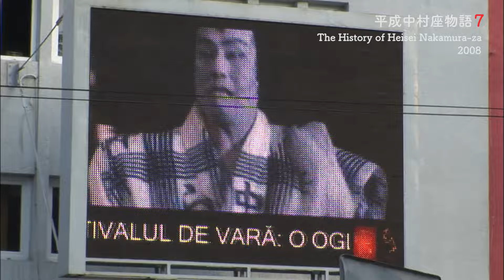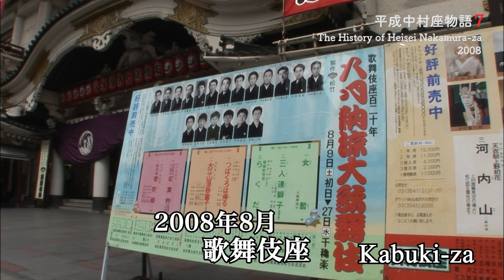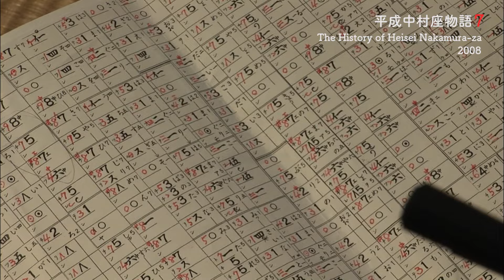平成中村座物語#7 2008 -The History of Heisei Nakamura-za #7 2008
世界三大演劇祭参加の為、ルーマニアにやって来た平成中村座。ここでも言葉の壁は厚く問題は山積み。そんな中、思いも寄らないトラブルが勃発する！
　勘九郎に続き七之助にも大役を与える勘三郎。大役を背負う覚悟と矜持を七之助に刻み込む。そして順調に成長する三人目の倅、鶴松にも大きな試練が訪れる。
　歌舞伎俳優として大きな岐路に立つ勘三郎の息子たち。それぞれの葛藤の中でもがく彼らを勘三郎は果たしてどう導いて行くのか？導き出したその答えとは？
　『平成中村座物語#7』是非、お楽しみ下さい!!